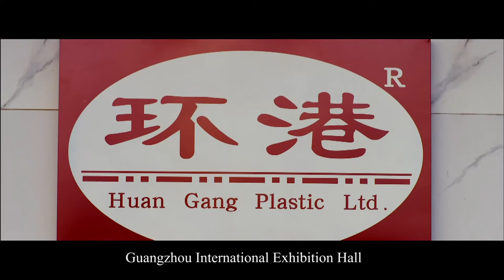INTRODUCING HEBEI HUANGANG NEW MATERIAL CO., LTD